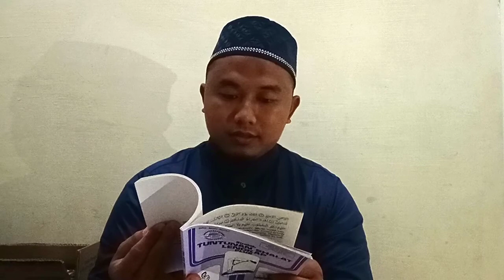🔴 Bedah bacaan tahiyyat dalam sholat